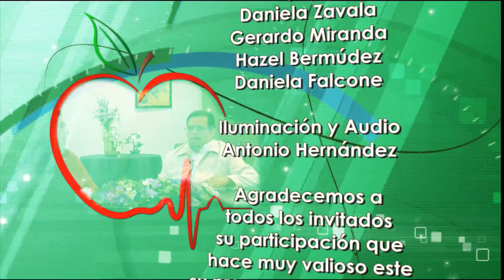Más que un tema de salud 208 Insuficiencia Renal